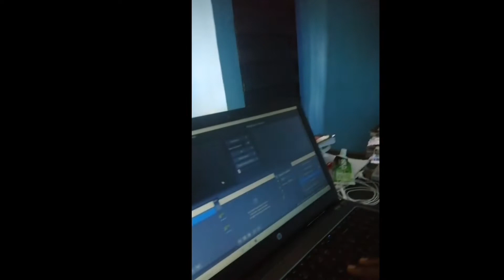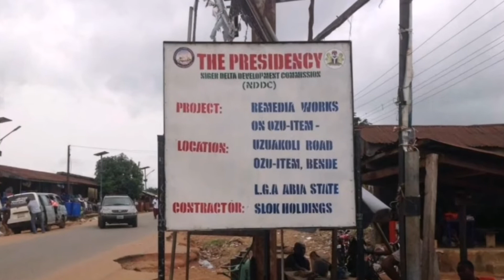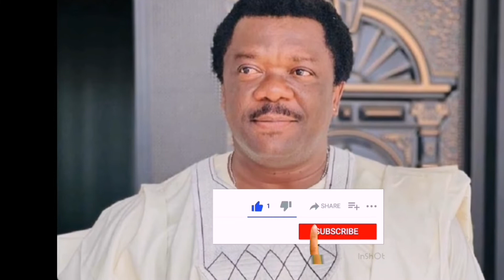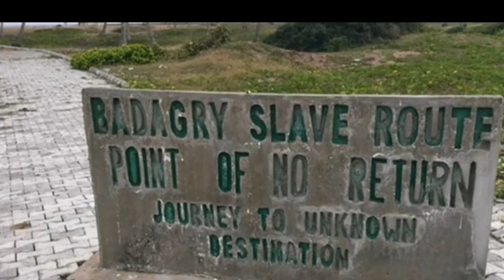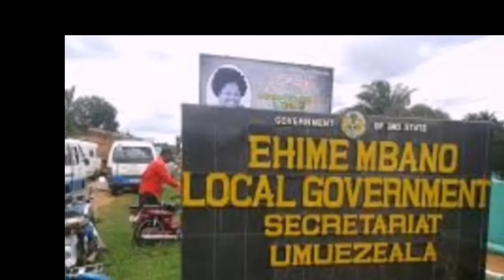30 Nollywood Actors Real Ages and Their Marital Status | Single Married Divorced |Origin, Real Names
This video is about the top 30 Nollywood Actors Real Ages and Their Marital Status, Single Married Divorced , State of Origin, Real Names and more.

Actors in here are ;

Osita Iheme, Chinedu Ikedieze, Yul Edochie, Zubby Michael, Fredrick Leonard, Babarex Nosa Rex, Browny Igboegwu, Osuofia Nkem Owoh, Mike Godson, Kanayo O Kanayo, Alex Ekubo, Onny Michael, Kelvin Ikeduba, Junior Pope, Okon Lagos, Sam Dede, Mike Ezuruonye, Segun Arinze
Walter Anga, Emeka Ike, Olu Jacobs
Chidi Mokeme, Charles Inojie
Bolanle Ninalowo, John Okafor
Flash boy, Ik ogbonna
Chiwetalu Agu, Desmond Eliot
Ken Erics and others